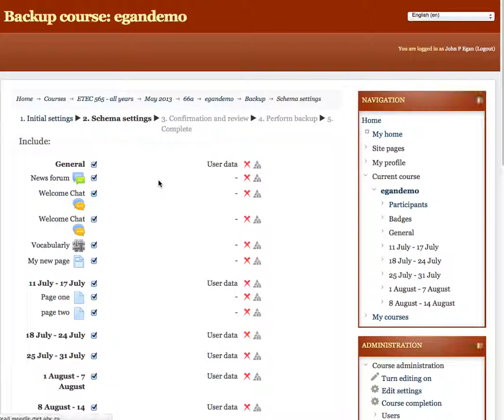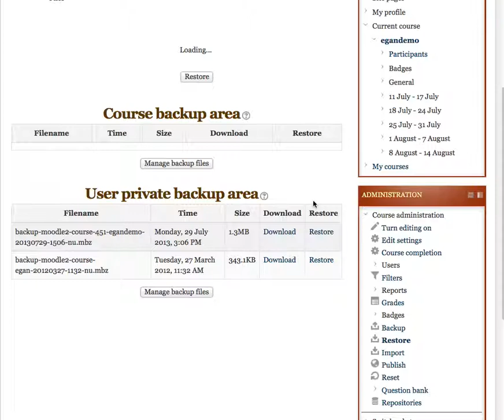Moodle backup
A cheap and cheerful screencast on how to backup and download your Moodle course.